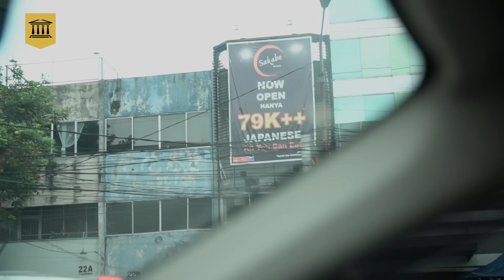MINUMAN PELEPAS DAHAGA!! Menjemput Takjil | Episode 05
Menjemput Takjil tayang setiap hari Selasa Kamis Minggu selama Bulan Ramadhan 2020.
Terima Kasih, dengan menononton video ini, anda sudah membuat kami lebih kaya sedikit!